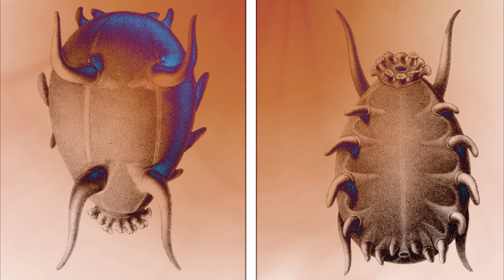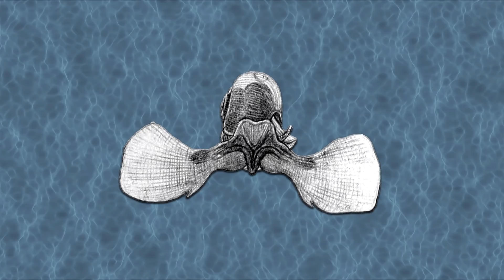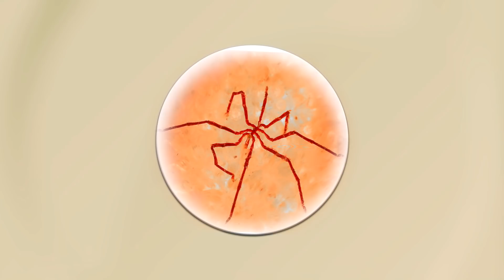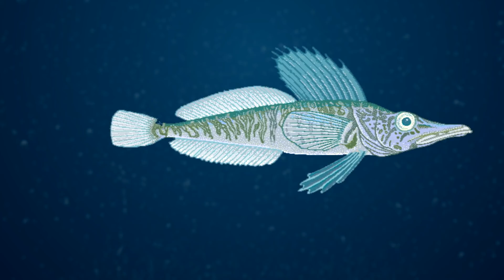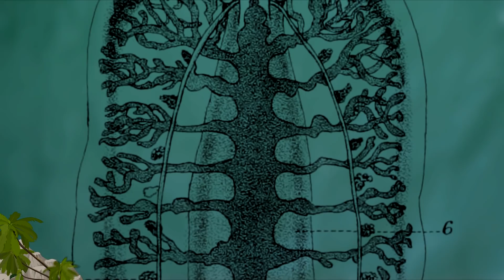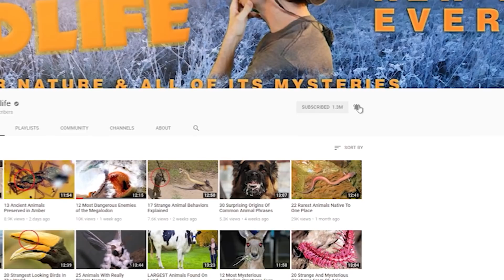11 Weirdest Creatures Found In Antarctica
From enormous sea spiders to mysterious translucent blobs, here are 11 amazing and weird creatures found in Antarctica!

11. Sea Pig
Crowned as perhaps the ugliest creatures of the deep sea, sea pigs are one of the most common and abundant animals caught off the coast of Antarctica. I don’t know, do you think its the ugliest?

10. Feather Star
These creepy looking creatures also live in the deep Antarctic sea. They’re a part of a much bigger family with species all around the world, but this member of the Promochocrinus family is particularly fond of the coldness of the Antarctic sea. It’s the only feather star with 10 rays at the base of the arms and it makes it look way more denser and feathery than other family members.

9. Swimming Snail
A bean-sized swimming snail, limacina helicina, has crossed the tropics to live in both, Arctic and Antarctic seas. The creature spins a mucus-net off its paddle-like foot-wings to trap algae and other small particles on which it feeds. Their shell is very thin and allows for easy movements.

8. The “Hoff” Crab
If the name of this crab sounds familiar, we can confirm it - although its official name is Kiwa tyleri, the Hoff crab has been nicknamed by the bare chested actor David Hasselhoff, known for his role in Baywatch. Before it had an official scientific name, people online called it “the Hoff” and he himself tweeted his support!!

7. The Antarctic springtail
Sure, you can find springtails all over the planet, but the Antarctic springtails have functions which can survive the brutally cold conditions of the Antarctic sea. To save energy, the springtails slow down their metabolism and during winter, they produce glycerol which lowers their freezing point.

6. Sea Spiders
Sea spiders can also be found in waters all across the globe, but it’s the Antarctic sea spiders that are truly special. And weird. They have no lungs, no gills, and no organs for breathing at all. Most of the time, a sea spider is the size of your fingernail - in Antarctica they can be the size of a dinner plate, or more!! Some have been found with leg spans of over 2 feet.

5. The Antarctic ice fish
The Antarctic ice fish have one of the most fascinating and unique characteristics - due to their lack of hemoglobin, their blood is nearly translucent. And despite the lack of the red blood cells, these fish can still survive and reproduce. There are 16 ice fish species living in the Antarctic sea and it’s the cold, oxygen rich environment that helps them survive and maintain the expression of oxygen binding proteins.

4. Glass Sponges
A delicate name for a delicate organism. Creatures called glass sponges live on the seafloor off of Antarctica. Recently, marine biologists discovered new facts about these creatures. While it was previously thought that they can go a decade without any measurable growth, they changed their minds when they discovered a boomtown of sponges that doubled in biomass and tripled in number over the course of two growing seasons.

3. Amphipoda
These bizarre little shrimp-looking creatures have no carapace and have laterally compressed bodies. They can be found all over but the largest living amphipods live deep down in the sea. Some were photographed at  a depth of 5,300 metres measuring about 28 cm (11 in) long.

2. Pelagonemertes rollestoni
Now this is one bizarre creature, with a bizarre name and an even weirder look. They have a yellow stomach that can reach out to feed all parts of their broad and oval body. They have a pointed tail with no obvious caudal fin and can measure up to 1.7 inches in length.

1. Comb Jelly
The comb jelly is known to float around areas which have high levels of carbon dioxide. They have no intestines, no lungs and no stomach. Their bodies are designed to pass oxygen and nutrients directly through gastrodermis.